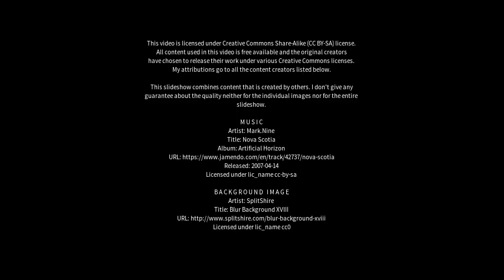Best places to visit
Best places to visit - Stourbridge (United Kingdom) Best places to visit - Slideshows from all over the world - City trips, nature pictures, etc.